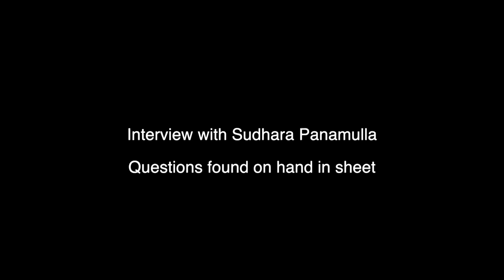Alex Worth - Presenting Skills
Solent Sports Journalism